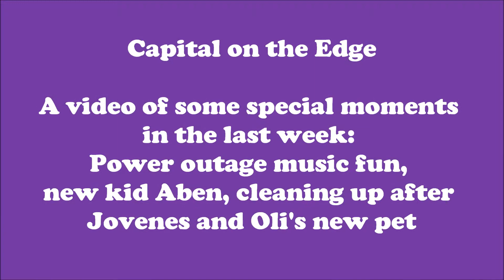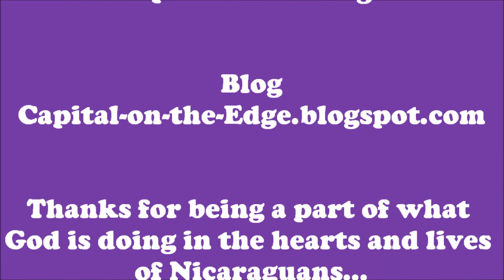Capital on the Edge - Random Moments 2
This video features random moments of Capital on the Edge folk amongst the people in our barrio. (people from in and around Cedro Galan in Nicaragua, Central America)

Random Moments 2: Our new gymnast (Aben), music from the Jovenes night (with a power outage), Oli and his pet bird, and the clean-up after the Jovenes group...

Then the King will say to those on His right hand, 'Come, you blessed of My Father, inherit the kingdom prepared for you from the foundation of the world: for I was hungry and you gave Me food; I was thirsty and you gave Me drink; I was a stranger and you took Me in; I was naked and you clothed Me; I was sick and you visited Me; I was in prison and you came to Me.' Matthew 25:34-36

To support Capital on the Edge in their Nicaraguan mission, please do one of the following:

2. Visit our Webpage and make a contribution (we will contact you via e-mail):

3: Contact our Church to arrange a payment plan (tax deductable): CapitalEdge.org.au

Who are we? We are Capital on the Edge... We were sent out in 2008 by our home Church, Capital Edge Community Church in Canberra, Australia (CapitalEdge.org.au), to be missionaries in Latin America.

We are now based in Nicaragua, Central America, the poorest Spanish Speaking Country in the World. We are currently serving a community full-time near Cedro Galan (just outside of Managua). We currently run a school, foster home and community centre, as well as teach in local schools, pray in the children´s hospital and visit Tipitapa Prison.

Many thanks for the time you have taken to watch our video...

Capital on the Edge xoxoxoxoxo